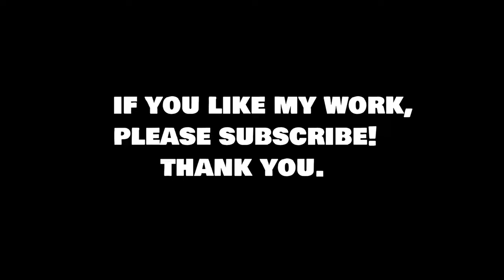David Martinez twixtor clips | 4k 60fps | Cyberpunk Edgerunners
4k  by LP twixtors.
The download link will be in the description!